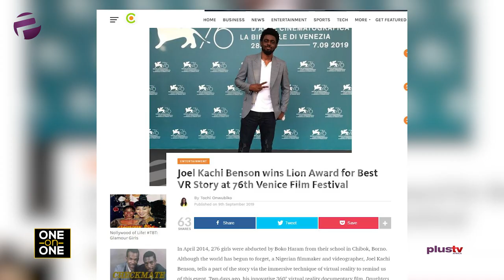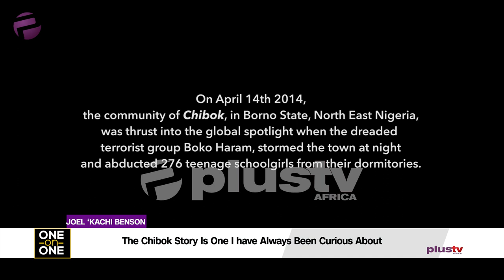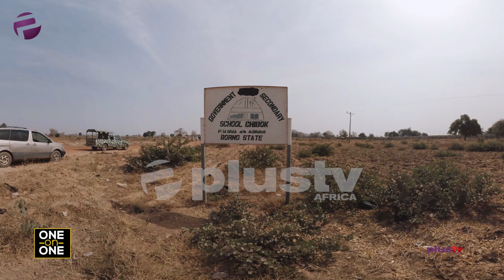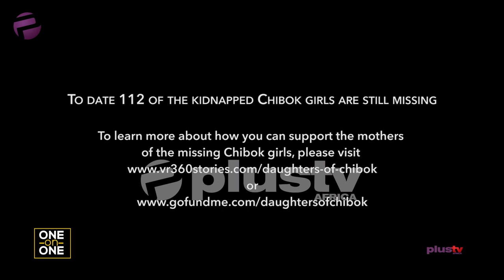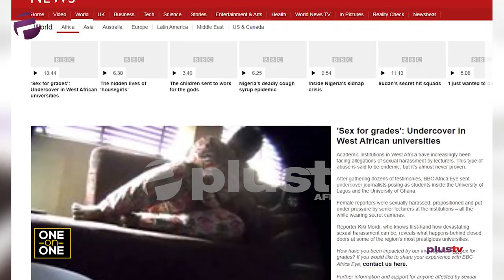What I Saw In Chibok Was Beyond Poverty - Joel 'Kachi Benson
Elsie Godwin had a One on One conversation with the founder of VR 360 stories and the first African to win the Venice Virtual Reality award for a short film. He touched on the challenges of documentary filmmakers in Nigeria, Sex for grades, Virtual Reality and the hardships of the women of chibok.

Watch Plus TV Africa on Startimes Channel 308/528 within Nigeria and across Africa.